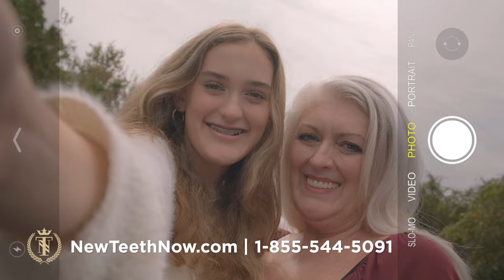Megan's New Teeth Transformed Her Diet, Her Confidence & Her Life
"I think I have perfect movie-star teeth, and I'm so happy!"

Megan's oral health started to deteriorate in her forties. It felt like an uphill battle that led to her not taking care of her teeth or herself the way she should. Issues with her oral health snowballed as a result. Before long, she couldn't eat properly. She struggled with acid reflux as a result. She even resorted to gluing broken teeth back in place.

In a lot of ways, New Teeth Now felt too good to be true. After researching the process and meeting with her oral surgeon, she realized it was finally going to happen for her. And it did!

Finally, Megan can smile, eat the way she wants and take family photos without feeling embarrassed. A huge burden was lifted.

"It's nice to not have to think about my teeth. And that's the greatest thing."

We are so proud to have played a part in ending a challenging chapter in Megan's life.

New Teeth Now is a one-day solution that can provide permanent, durable, functional teeth for patients in almost any situation.

To qualify, the New Teeth Now procedure requires medical clearance and access to a patient’s medical history.